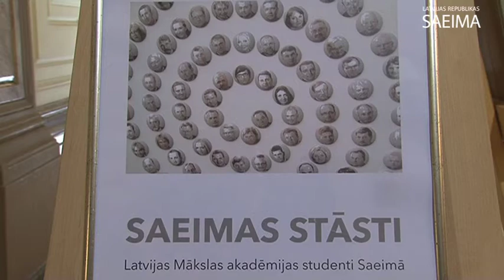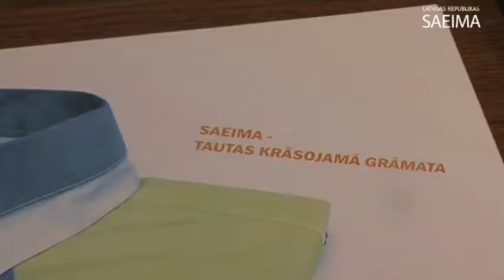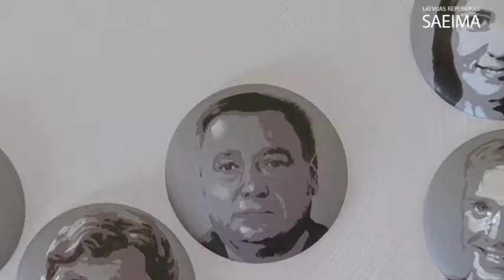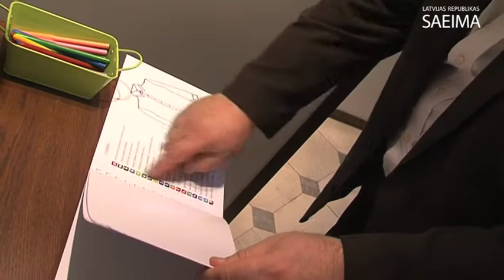Projekta "Saeimas stāsti. Latvijas Mākslas akadēmijas studenti Saeimā" izstādes atklāšana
2013.gada 13.jūnijs. Projekta "Saeimas stāsti. Latvijas Mākslas akadēmijas studenti Saeimā" izstādes atklāšana. Video: Ilgonis Linde, Saeimas Kanceleja Izmantošanas noteikumi: saeima.lv/lv/autortiesibas